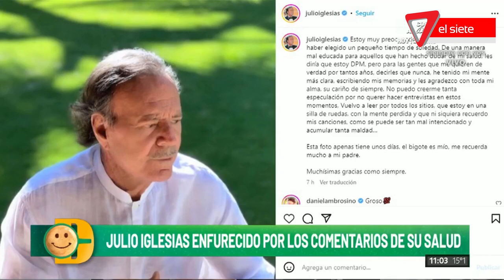⭕Julio Iglesias enfurecido😡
-Julio Iglesias enfurecido contra los medios ya que se decía que estaba débil de salud.
-El cantante tuvo que salir a desmentir por instagram todo lo que de había dicho de él y que hoy en día se encuentra muy bien.